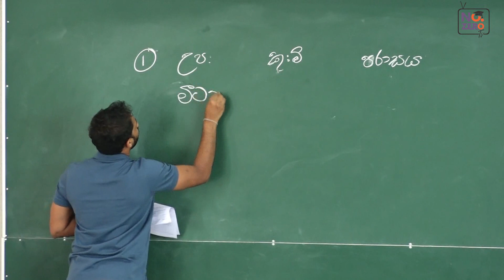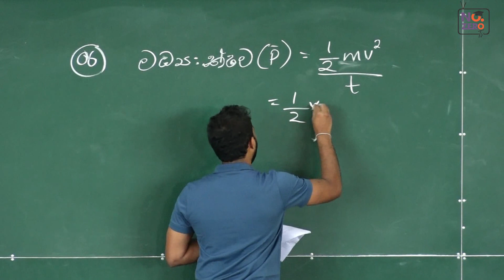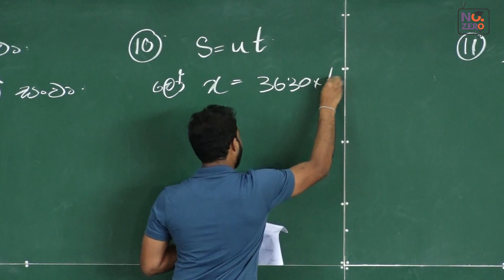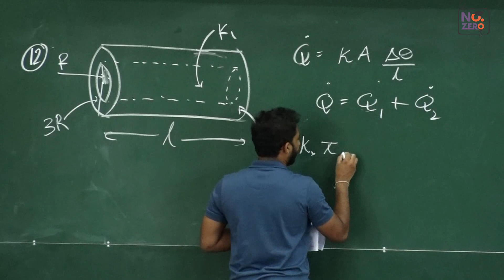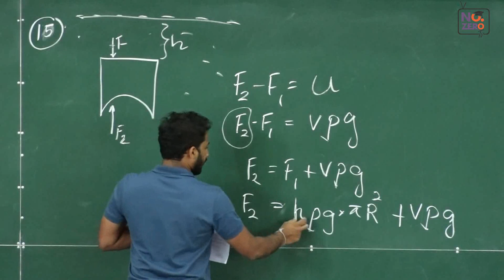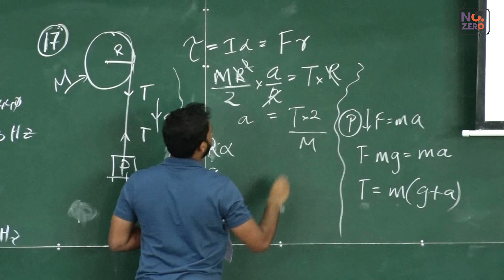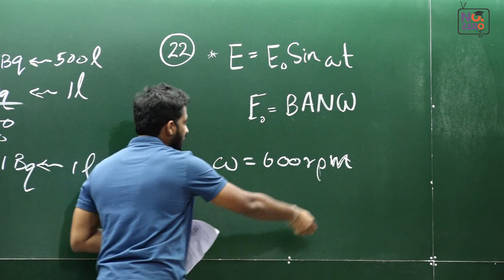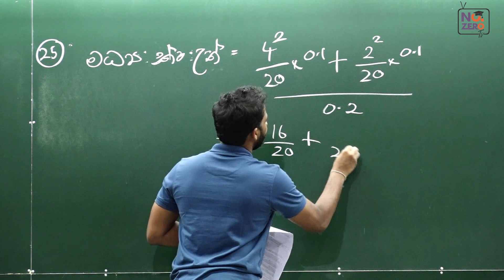No. Zero Physics | 2020 Revision | Paper No. 30 | MCQ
Special Credits: Rumesh Rajapaksha